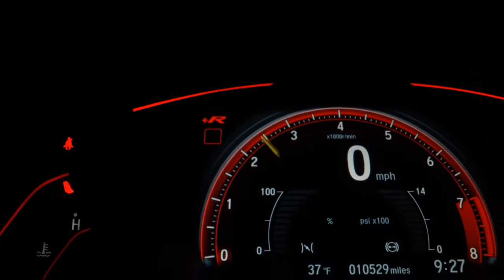FORD KA - 2020 - Americana/SP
NÃO ENVIE MENSAGEM POR AQUI, CHAME NO WHATS!

PELO WHATS NOSSA CONVERSA SE DÁ DE MANEIRA MAIS RÁPIDA, PRATICA E EFICIENTE.

O TELEFONE CONSTA NAS FOTOS E NA DESCRIÇÃO DO ANÚNCIO

***O VALOR DO ANÚNCIO REFERE-SE À COMPRA À VISTA OU FINANCIADO SEM TROCA***

PARA INFORMAÇÕES SOBRE TROCA ENTRE EM CONTATO CONOSCO

(O anúncio pode ser alterado a qualquer momento sem aviso prévio)

Veículo: FORD / KA 1.0 SE 12V
Ano: 2019/2020
Combustível: FLEX
Portas: 4 PORTAS
Câmbio: Manual
Cor: BRANCA
KM: 29.000

✅ Air Bag
✅ Alarme
✅ Ar Condicionado
✅ Ar Quente
✅ Desembaçador Traseiro
✅ Direção Hidráulica
✅ Encosto de Cabeça Traseiro
✅ Freio ABS
✅ Sensor de Estacionamento
✅ Travas Elétricas
✅ Vidros Elétricos
✅ Limpador Traseiro
✅ Trio Elétrico
✅ Entrada USB
✅ Bluetooth